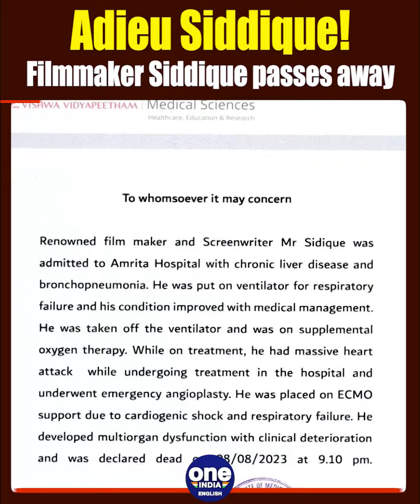Malayalam director Siddique passes away, know cause of death & famous works | Oneindia News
Popular filmmaker Siddique who was 68 years old, suffered a heart attack on August 7 and sadly passed away in Kochi on August 8, 2023.